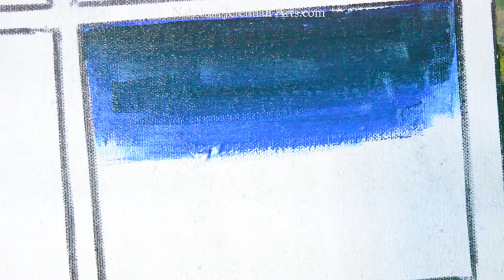Bimini Bahamas Islands Painting on Canvas | Easy Caribbean Daily Challenge #102